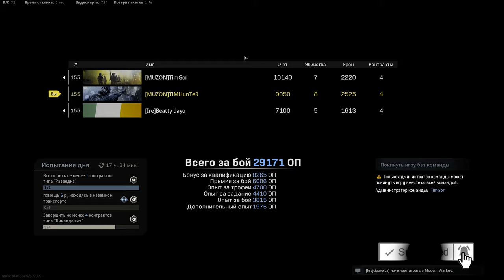Call of Duty: Modern Warfare - Squad Drops into Warzone Battle Royale pc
Call of Duty: Modern Warfare - AZERISTARS Squad Drops into Warzone Battle Royale  pc